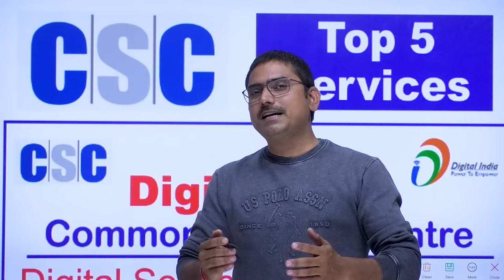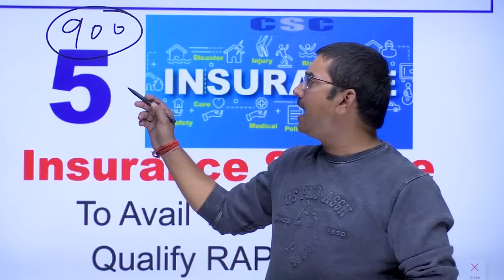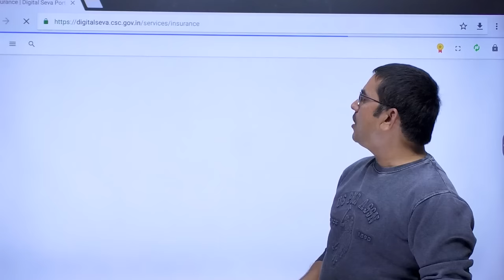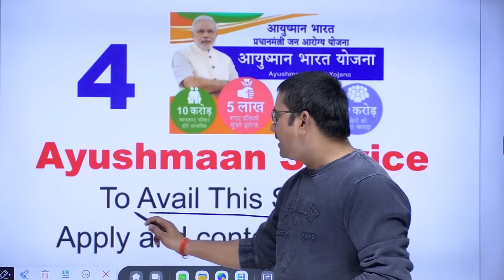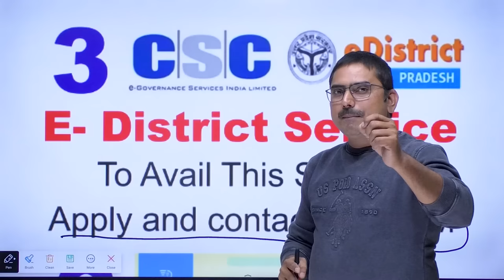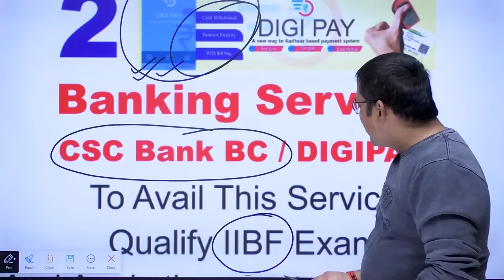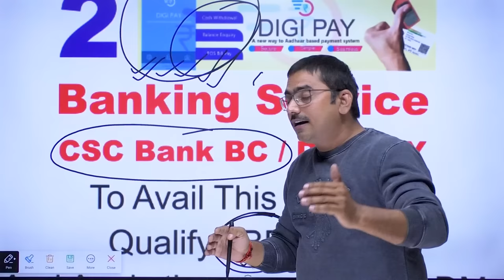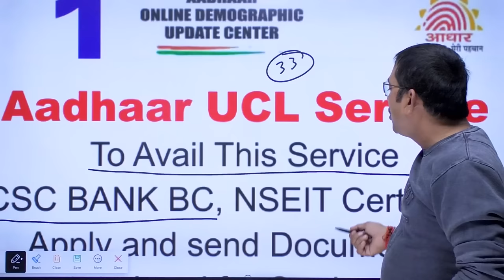csc top 5 service, csc ka sabse achha service kaun sa hai, सीएससी की 5 सबसे अच्छी सर्विस कौन सी है?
1- Personal As Sarvesh Pandey